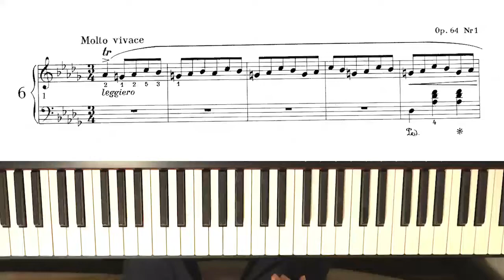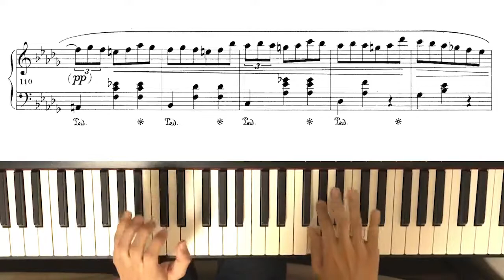F. Chopin: Waltz No.6, Op.64-1 / ショパン: ワルツ第6番《小犬のワルツ》［再録音］ *ppp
●工学系大学教授が独学でピアノを練習して弾いてみるシリーズ
An engineering professor practiced and played the piano by himself.

ところどころ譜読み間違いやミスタッチがあると思いますがご容赦ください。
Sorry for some mistakes in reading the score and touches.
パブリックドメインの楽譜を使用
Using public-domain score.